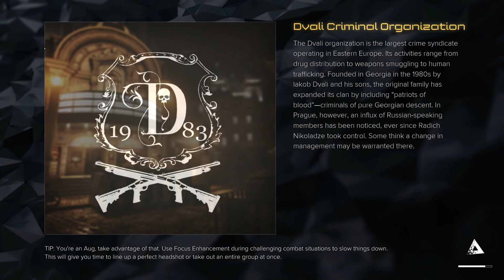Deus Ex Mankind Divided #12 | Neon pt.1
The year is 2029 - two years after a madman attempt to tech the world a lesson sent millions of mechanically-enhanced people into a Killing frenzy. tensions between "Augs" and "Naturals" have exploded since then and United Nations debates extreme measures to end the societal divide. against the backdrop of chaos, one man will struggle to expose it true source: Adam Jensen, Interpol's newest counter-terrorism agent.